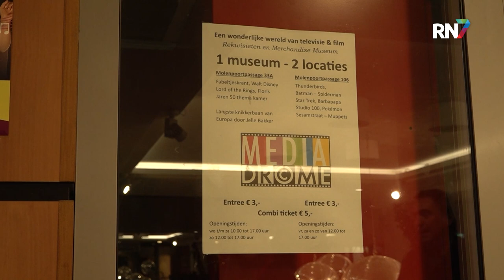De ultieme Star Wars puberkamer in museum MediaDrome || RN7 REGIONIEUWS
Het museum MediaDrome kent een ongelooflijke collectie aan media-rekwisieten. Het museum en de bijbehorende winkel Tante Hannie zijn dan ook al 10 jaar een begrip in het Nijmeegse winkelcentrum Molenpoort. Om nog meer van de gigantische collectie te tonen, stelt het museum nu ook het depot open voor publiek.